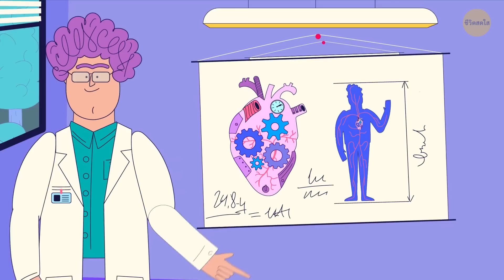จะเกิดอะไรขึ้นถ้าเรายังคงวิวัฒนาการอยู่ (การทดลอง)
สิ่งมีชีวิตทุกสายพันธุ์บนโลกจำเป็นต้องปรับตัวให้เข้ากับสภาพแวดล้อมเพื่อความอยู่รอด มนุษย์ก็ไม่มีข้อยกเว้น หลายล้านปีก่อนยังไม่มีมนุษย์บนโลกเลย โครงกระดูกที่เก่าแก่ที่สุดของมนุษย์ยุคใหม่ที่ค้นพบมีอายุประมาณ 196,000 ปี แต่แม้ในช่วงเวลาสั้น ๆ นี้ สายพันธุ์ของเราก็วิวัฒน์ไปมาก ที่จริงแล้ว เราไม่เคยหยุดการวิวัฒนาการเลย! อย่างน้อยนั่นก็เป็นสิ่งที่นักวิทยาศาสตร์บางคนคิดและลักษณะบางอย่างของเราดูเหมือนจะเป็นข้อพิสูจน์ได้

ยกตัวอย่างเช่น เมื่อประมาณ 20,000 ปีที่แล้ว (ตอนนั้นฉันยังไม่เกิดนะ) มีแต่เด็กเท่านั้นที่ดื่มนมได้โดยไม่ปวดท้อง แต่แล้วมนุษย์ก็เลี้ยงสัตว์ เช่น วัวและแพะ มียีนใหม่ที่พัฒนาขึ้นในร่างกายของคนจากรุ่นสู่รุ่น ปัจจุบันประมาณ 1 ใน 3 ของประชากรโลกดื่มนมได้ในวัยผู้ใหญ่ ที่จริงแล้ว ความสามารถนี้ได้พัฒนาขึ้นอย่างอิสระท่ามกลางกลุ่มคนต่าง ๆ ทั่วโลก แล้วถ้าร่างกายของเรายังคงพัฒนาอยู่ล่ะ แต่จะมีการเปลี่ยนแปลงอะไรรอคอยมนุษยชาติอยู่ในอนาคต แน่นอนว่าไม่มีใครบอกได้จริง ๆ แต่ผู้เชี่ยวชาญมีทฤษฎีที่น่าสนใจอยู่

TIMESTAMPS:
ทำไมมนุษย์ถึงมีวิวัฒนาการในการดื่มนม 0:34
ทำไมขากรรไกรของเราเล็กลง 1:02
ทำไมเราถึงสูงขึ้น 1:43
...และทำไมเราถึงอาจจะเตี้ยลงอีก 2:04
ทุกคนจะหน้าตาเหมือนกันไหม 2:34
สมองของเราอาจใหญ่ขึ้น 3:41
มนุษย์อาจปรับตัวให้เข้ากับอาหารจานด่วน 4:36
เราจะมีขนน้อยลงมาก 5:11
ระบบภูมิคุ้มกันของเราอาจจะ “ขี้เกียจ” ขึ้น 6:08
ปลูกถ่ายสมอง 7:02
ร่างกายของเราอาจปรับตัวเข้ากับชีวิตนอกโลก 7:22